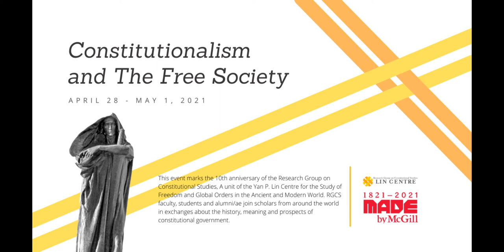"The history of constitutional thought" with Teresa Bejan, Guillaume Bogiaris and Daniel Lee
The Panel "The history of constitutional thought" was part of the Constitutionalism and the Free Society Conference.

The panelists for the following discussion were as follows :
Teresa Bejan, “Levelling”
Guillaume Bogiaris, “The Limiting Conditions of Resident-to-State Obligation in the Crito”
Daniel Lee, “The science of right”; while it has been chaired by William Clare Roberts.

This conference marks the conclusion of a three-year research project on "Constitutionalism as the political theory and political science of a free society" supported by a grant to RGCS from the Templeton Foundation. It marks both the 10th anniversary of RGCS (adjusting for the pandemic delays) and the 200th anniversary of McGill University.